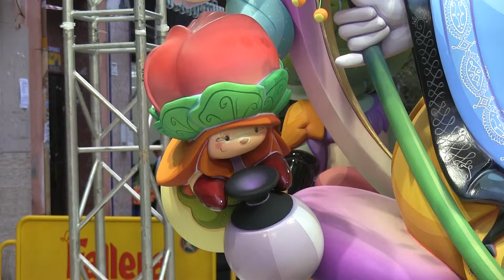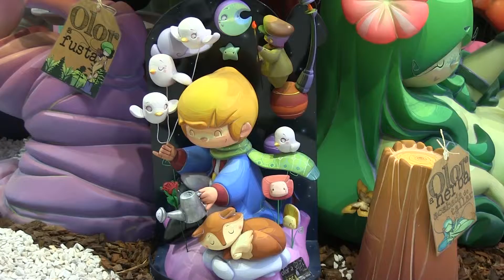FALLA INFANTIL GAYANO LLUCH MARCO MERECIANO 2016